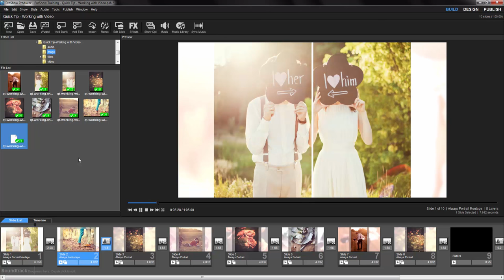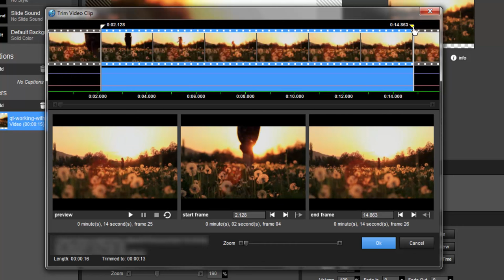Working with Video in ProShow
Get a quick overview of how to add and edit your video clips when using ProShow Gold or ProShow Producer. You can trim, colorize, set audio adjustments and more.